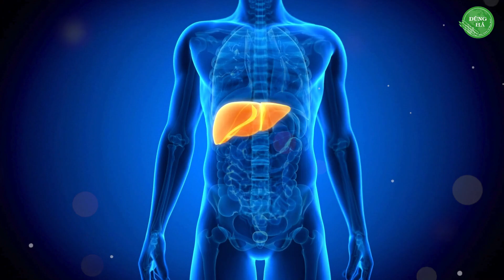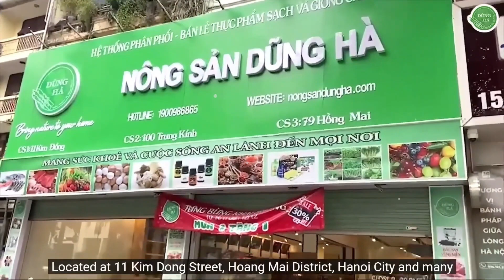Tỏi đen: cái tên quen thuộc nhưng có thể bạn chưa biết đến giá trị này của nó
Nông sản xanh, cuộc sống an lành - mang sức khoẻ và tương lai đến mọi nơi!
Nông sản Dũng Hà luôn kiểm soát chất lượng đầu vào chặt chẽ, liên kết sản xuất và định hướng bà con nông dân trồng trọt theo phương hướng nông nghiệp bền vững để tạo ra nguồn nông sản không chỉ đảm bảo về chất lượng mà còn đa dạng về sản phẩm, tất cả vì sức khoẻ người tiêu dùng. Chúng tôi không ngừng vươn xa và vững mạnh hơn nữa hướng tới thực phẩm xanh, cuộc sống an lành.